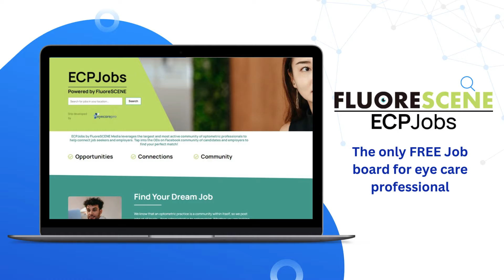Welcome to Optometry’s Community!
Visit ODCommunity.com to discover the best selection of online content for optometrists and eye care professionals!